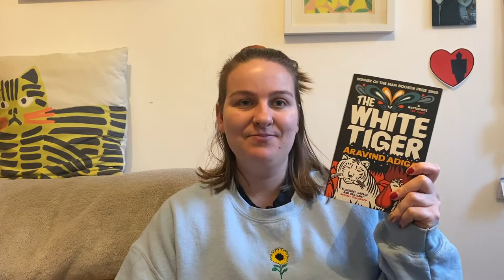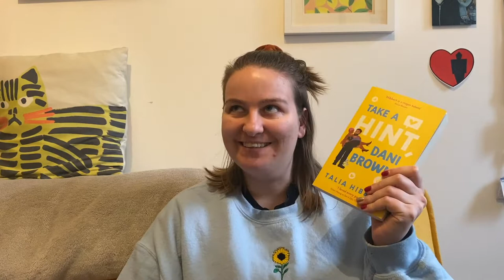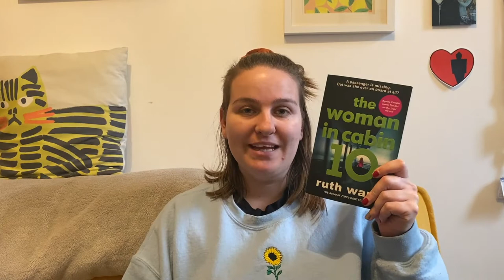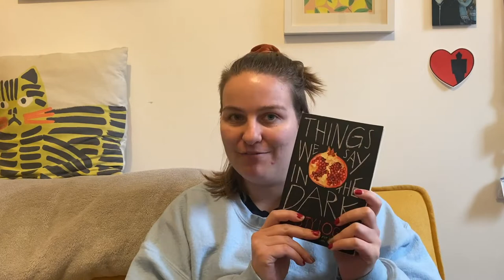Yes this is me telling you every book I read in 2021 - buckle in ✨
I love these videos so much so if you're nosy like me, come and see what I read last year!